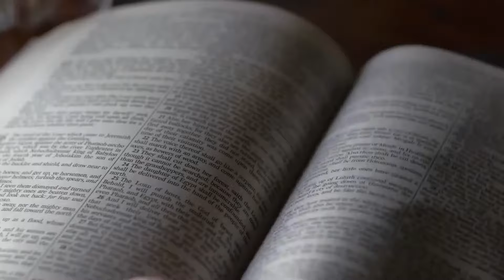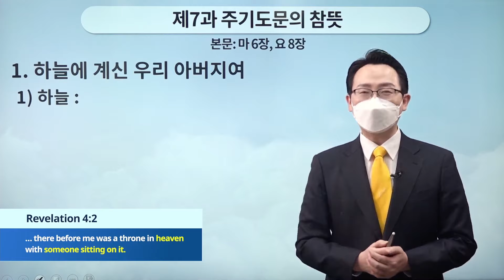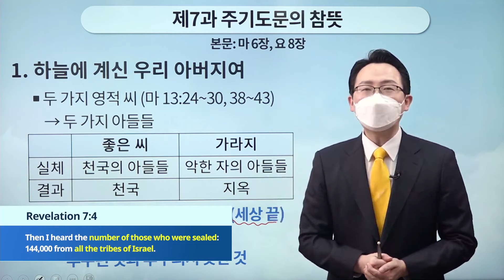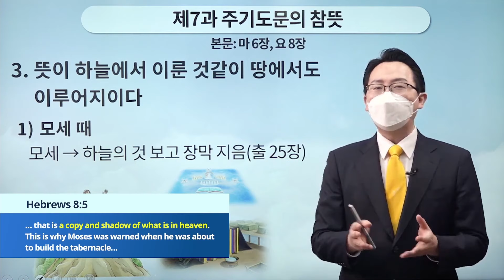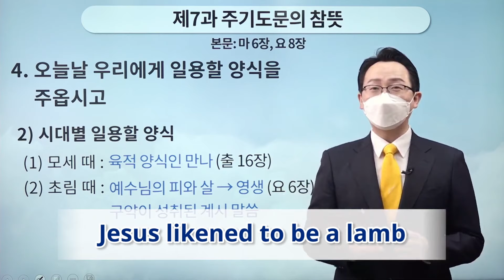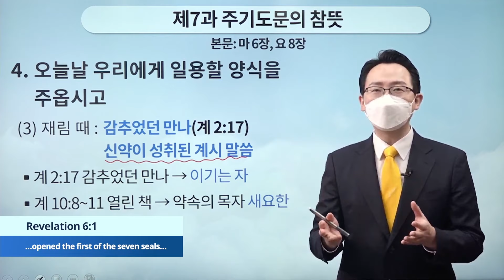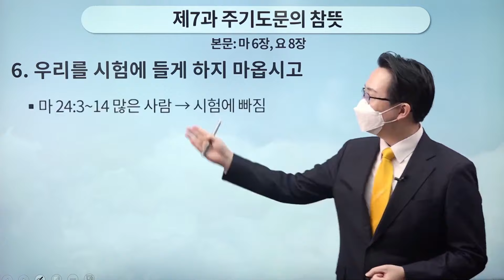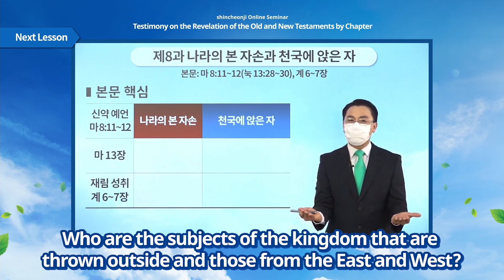[Lesson 7] The True Meaning of the Lord’s Prayer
Interested in more?

✅ Lecture: The Promised Pastors of the Old Testament and the New Testament
✅ Date & Time: Monday, 25 April 2022 at 10 AM (GMT +9)
* When: March 31 - June 27, 2022